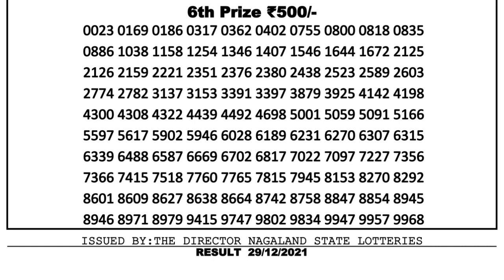Nagaland Lottery Sambad Result | Dear Lottery